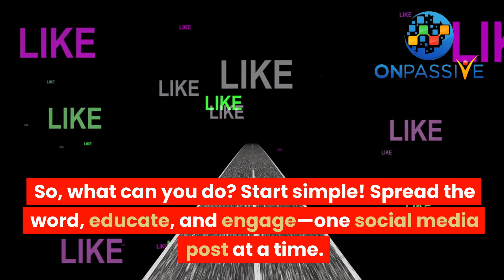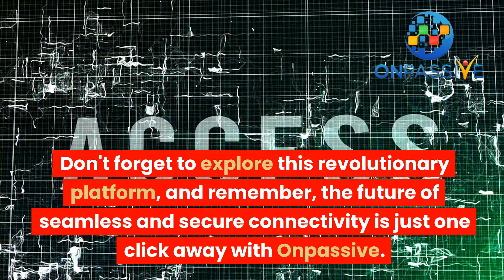Connecting the World for User-Friendly Futures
This year, we're zooming in on 'Collaboration and Cooperation' to ensure everyone, regardless of disabilities, can easily navigate the web. Here's why this matters:

🔹 Over 1 billion people face some form of disability - it's time we made technology work for each one of them.

🔹 Accessibility is not a solo mission; it's a team sport. Let's unite to craft user-friendly, inclusive digital spaces!

🔹 Remember, making the web accessible is like opening doors to knowledge, opportunities, and connections for all.

Let's chat! What steps are you taking to make your digital content more accessible? 💭✨

🔥 Share your thoughts! How do you leverage web analytics to gain a competitive edge? 💬👇